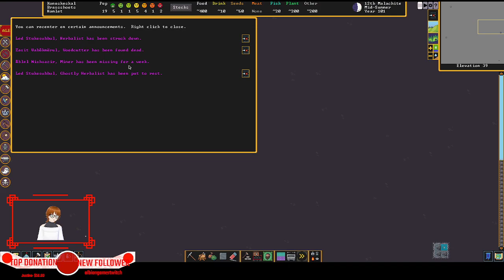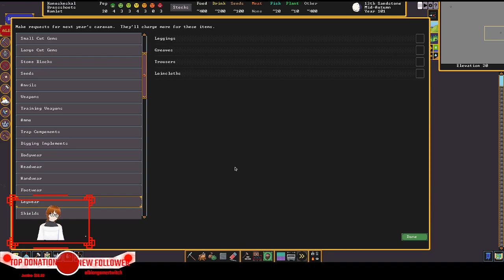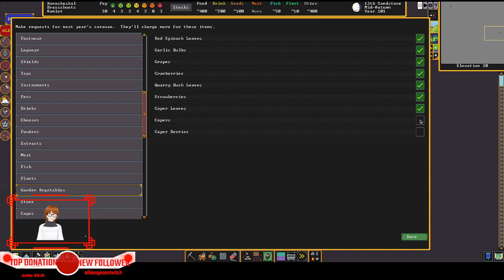steam Dwarf Fortress part 2 still learning! pt 5